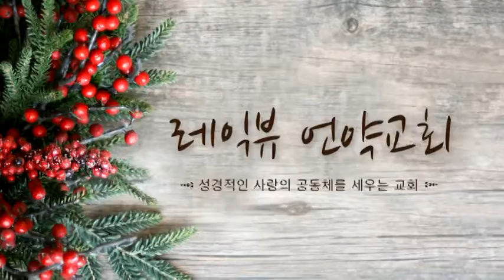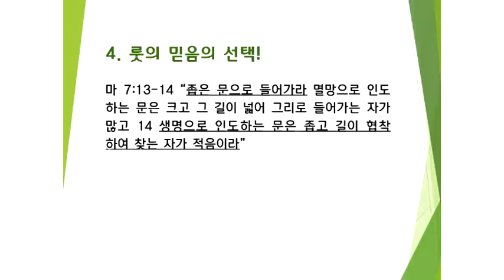믿음의 선택, 룻기 1장 6-18, 강민수목사, 레익뷰언약교회